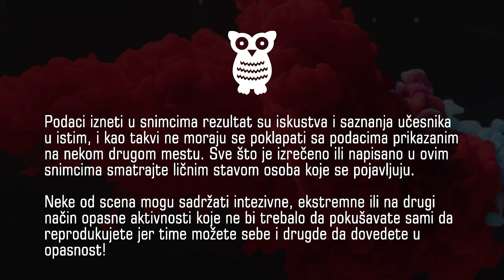VRATIO SAM SE, posle dve nedelje putovanja i akcije...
Gde sam bio, sta sam radio, i kad mozete da ockeujete ove objave...